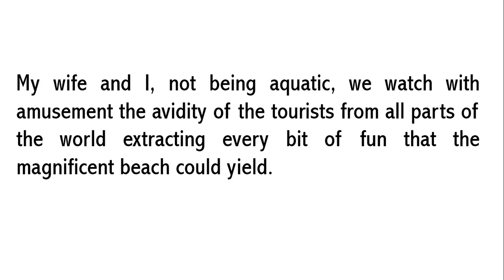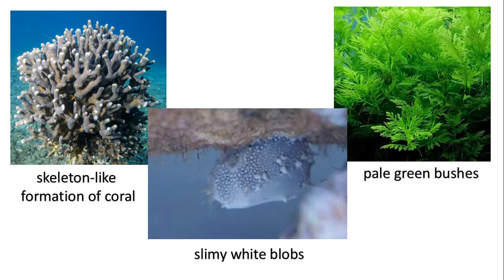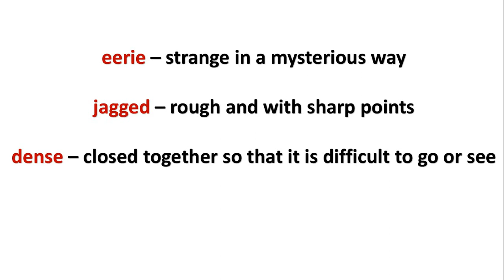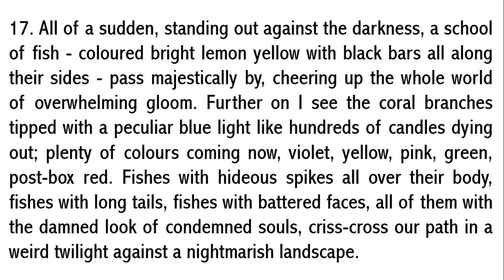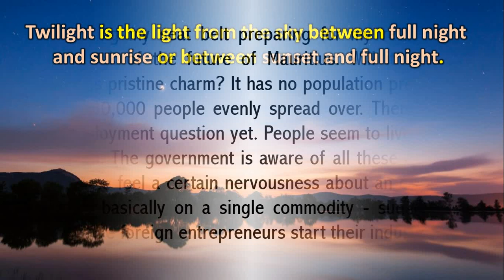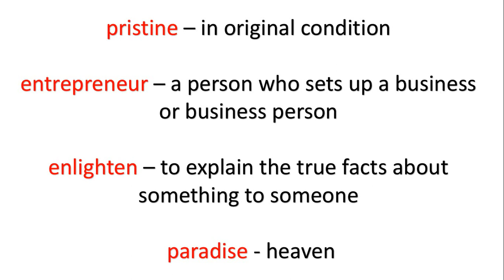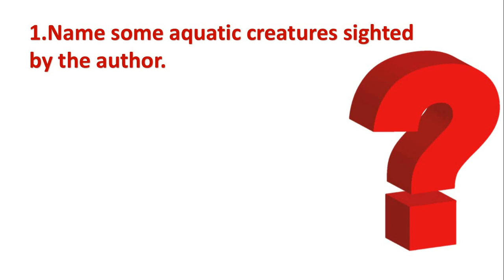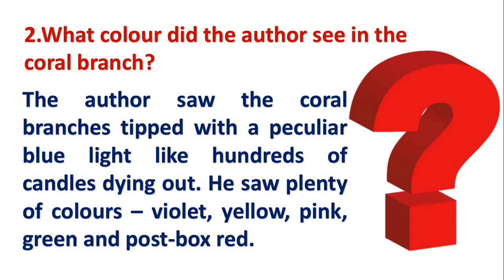9th std ENGLISH - Mauritius (Part 4)